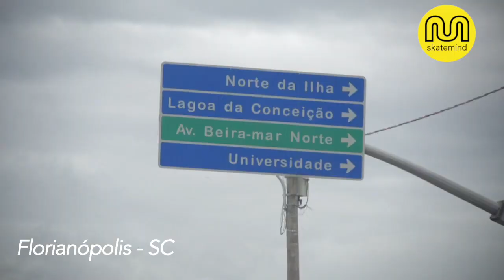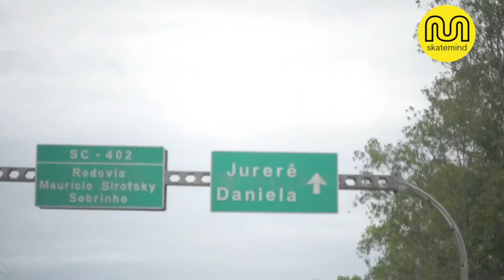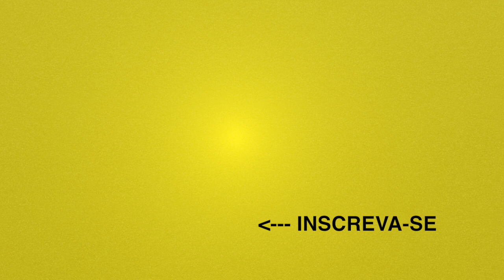Na Estrada com Luan Oliveira | EP:.03 | Marretando nas ruas de Floripa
Em janeiro de 2014, Luan Oliveira partiu de Porto Alegre com seus amigos Fernando Granja, Pablo Vaz e Juliano Drummond para uma tour com destino a Curitiba.

A viagem não tinha um cronograma exato, eram quatro amigos andando de skate e registrando manobras. O resultado virou uma websérie de 10 capítulos, além das manobras mais sinistras terem entrado em diversos vídeos.
Resgatamos aqui a série na íntegra para quem não viu ou não lembrava dela.

Imagens, produção: Fernando Granja
Fotografia: Pablo Vaz
Parceria na trip: Juliano Drummond
Edição e roteiro: Marcos Hiroshi
Finalização: Aguinaldo Melo